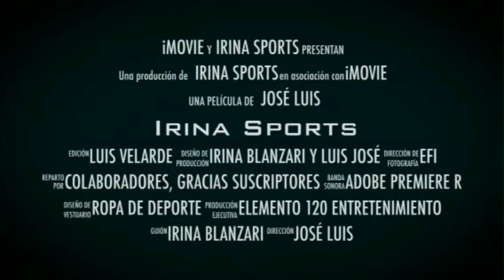SPORTING CRISTAL: Lo BUENO y lo MALO ante BARCELONA S.C| ANÁLISIS TÁCTICO| FUNCIÓN DE CAUTERUCCIO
SPORTING CRISTAL vs BARCELONA S.C
LIGA 1
Fútbol Peruano

Un abrazo!